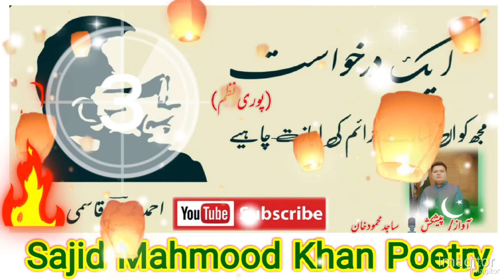Ek Darkhwaast | Zindagi Ke Jitne Darwaze Hain - Ahmad Nadeem Qasmi - Urdu Shayari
Ek Darkhwaast  | Zindagi Ke Jitne Darwaze Hain - Ahmad Nadeem Qasmi - Urdu Shayari | Sad Poetry
Recitation: Sajid Mahmood Khan

Sajid Mahmood Khan Poetry- URDU POETRY CHANNEL

Sajid Mahmood Khan Poetry is an Urdu literary (adabi) channel on YouTube. We produce recitations (voice over) of the masterpieces of Urdu poetry narrated by Sajid Mahmood Khan with melodies background music BGM.

اردو نظم: ایک درخواست

از احمد ندیمؔ قاسمی

POETRY TEXT URDU:

زندگی کے جتنے دروازے ہیں مجھ پہ بند ہیں
دیکھنا حدِ نظر سے آگے بڑھ کر دیکھنا بھی جرم ہے
سوچنا اپنے عقیدوں اور یقینوں سے نکل کر سوچنا بھی جرم ہے
آسماں در آسماں اسرار کی پرتیں ہٹا کر جھانکنا بھی جرم ہے
کیوں بھی کہنا جرم ہے کیسے بھی کہنا جرم ہے
سانس لینے کی تو آزادی میسر ہے مگر
زندہ رہنے کے لیے انسان کو کچھ اور بھی درکار ہے
اور اس کچھ اور بھی کا تذکرہ بھی جرم ہے
اے خداوندانِ ایوانِ عقائد
اے ہنر مندانِ آئین و سیاست
زندگی کے نام پر بس اک عنایت چاہیے
مجھ کو ان سارے جرائم کی اجازت چاہیے

zindagī ke jitne darvāze haiñ mujh pe band haiñ
dekhnā hadd-e-nazar se aage baḌh kar dekhnā bhī jurm hai
sochnā apne aqīdoñ aur yaqīnoñ se nikal kar sochnā bhī jurm hai
āsmāñ-dar-āsmāñ asrār kī parteñ haTā kar jhāñknā bhī jurm hai
kyuuñ bhī kahnā jurm hai kaise bhī kahnā jurm hai
saañs lene kī to āzādī mayassar hai magar
zinda rahne ke liye insān ko kuchh aur bhī darkār hai
aur is kuchh aur bhī kā tazkira bhī jurm hai
ai ḳhudāvandān-e-aivān-e-aqā.ed
ai hunar-mandān-e-ā.īn-o-siyāsat
zindagī ke naam par bas ik ināyat chāhiye
mujh ko in saare jarā.em kī ijāzat chāhiye

● Note: All ©Copyrights  Are Reserved By "Sajid Mahmood Khan Poetry". If AnyOne  Will Try To Use Our Content Then They Will Face a strike In That Case.
We Are Constantly Working Hard On Making The  ''Sajid Mahmood Khan Poetry'' Better &  More Entertaining For You. We Need Your Constant Support To Get Going. We Would Love To Hear From You. "Sajid Mahmood Khan Poetry"

Thank You So Much.
Team: - Sajid Mahmood Khan Poetry